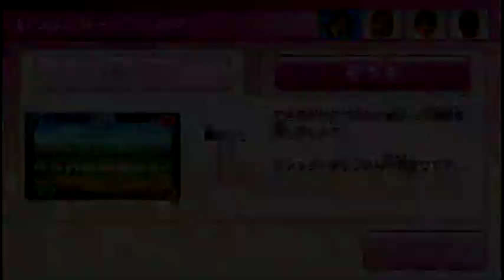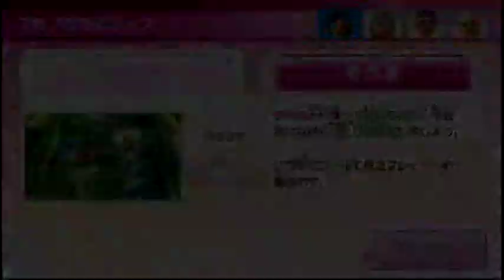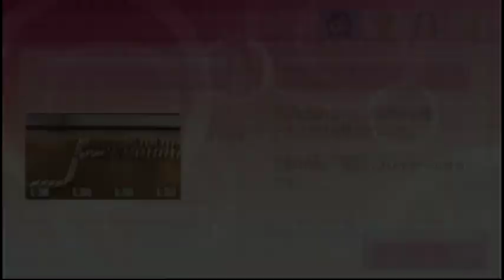Wii PartyU チャレンジ道場（challenge dojo） 中級（Intermediate）IOHD0135